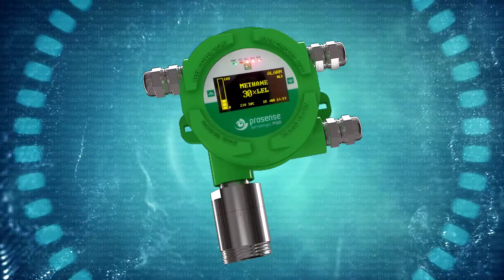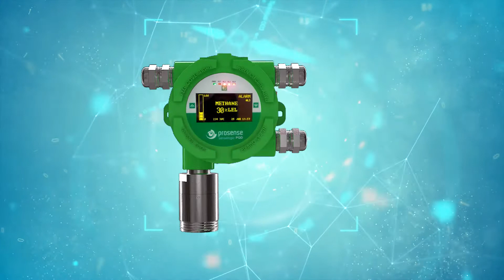PQD Serisi Gaz Dedektörleri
PQD Serisi gaz dedektörleri zorlu ortam koşullarında patlayıcı, zehirleyici ve boğucu gazları algılamak için geliştirilmiştir.

Farklı sensör teknolojileri kullanan PQD gaz dedektörleri LEL, ppm, ppb ve VOL değerlerinde hassas ölçümler yapmaktadır.

Geniş ve parlak OLED ekrana sahip olan PQD, kullanıcı dostu yazılımıyla uygulamalarda verimlilik ve kolaylık sağlamaktadır.

ATEX, IECEx, SIL2 ve EN 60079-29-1 sertifikalarıyla PQD Serisi endüstriyel tesislerde ve en zorlu ortam koşullarında güvenilir bir şekilde kullanılabilir.